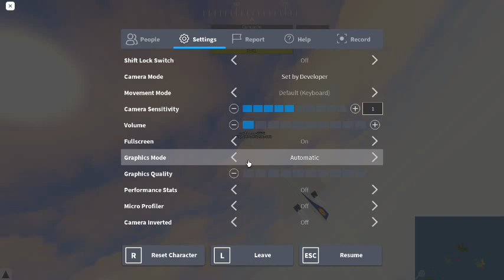Space-X Liftoff NEW UPDATE~!! | PTFS Pilot Training Flight Simulator